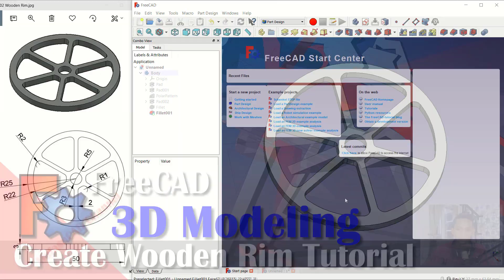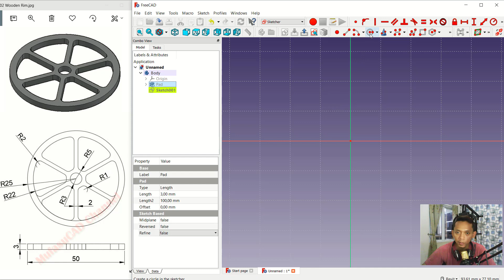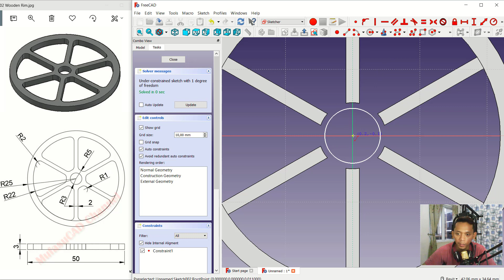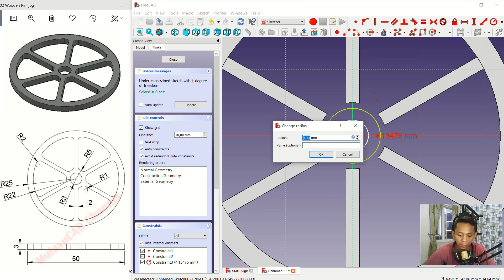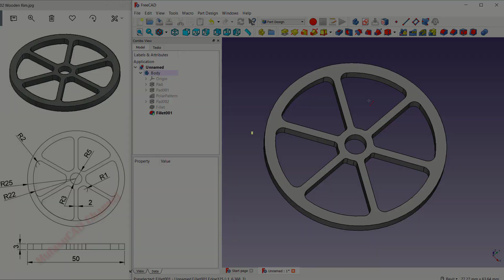FreeCAD Design 3D Wooden Rim Modeling Tutorial For Beginner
Learn freecad tutorial how to design 3d wooden rim basic tutorial fir beginner and download reference image

this is freecad apps like autocad and solidworks apps